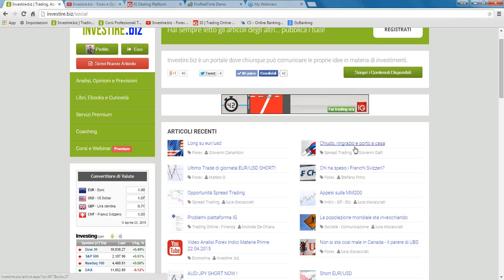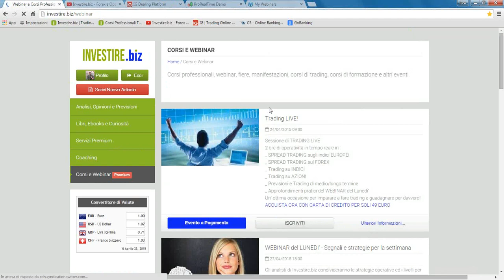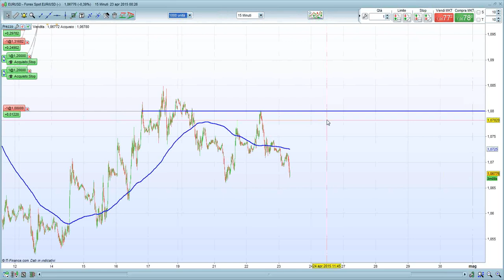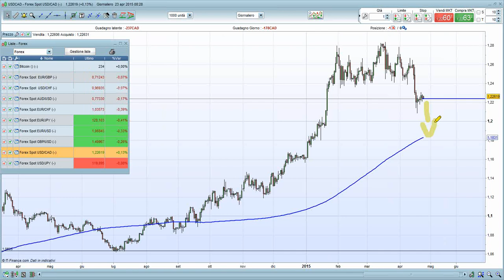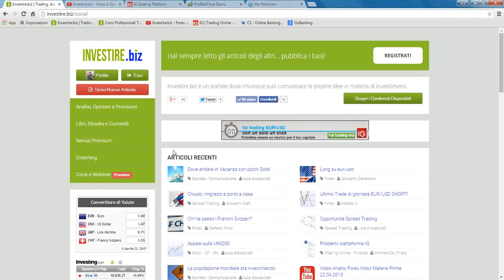Video Analisi Forex Indici Materie Prime 23 04 2015